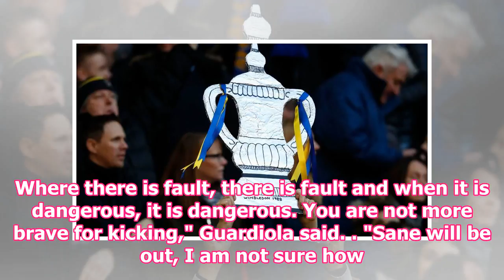FA Cup fifth round draw: Wigan got home tie with Man City as Chelsea were drawn against the fuselage